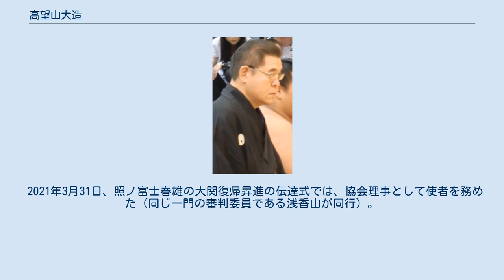高望山大造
髙望山 大造（こうぼうやま だいぞう、1957年8月15日- ）は、宮城県栗原郡築館町（現在の栗原市）出身で、高嶋部屋と熊ヶ谷部屋に所属した大相撲力士である。
本名は蓬田 光吉（よもぎだ こうきち）。
最高位は西関脇（1984年1月場所）。
現役時代の体格は179cm、145kg。
得意手は突き、押し、もろ差し、寄り。
 現在は、年寄・高島（高嶋）である。
 肉牛を飼育する農家の三男として生まれた。
蓬田兄弟は全員運動神経に長けていて、長兄と弟は相撲が、次兄はバレーボールが得意であった。
築館中学校に入学してから本格的に相撲を始め、中学時代は2年連続して全国中学相撲選手権大会の宮城県予選の個人戦で優勝という実績を残した。
2年生の時に高嶋親方（元大関・三根山隆司）の勧誘を受けたが、その時点では高校への進学を希望していたために断っている。
中学卒業前、再び勧誘された時はその熱意に押し切られ、高校進学を諦めて角界入りを決意した。
 1973年春、上京して高嶋部屋に入門し、同年3月場所で初土俵を踏んだ。
この年は、中学生の入門が禁止されてから初めて3月卒業見込みの者を入門させることが許可された年であったので、同期生が多かった。
その中には、同じ一門（立浪・伊勢ヶ濱連合）である宮城野部屋の後の前頭・竹葉山真邦もいた。
 必ずしも出世は早いほうではなかったが、23歳で迎えた1981年5月場所にて、新十両昇進を果たした。
この時点で竹葉山は既に十両を経験していたが、同場所では幕下に在位していたので、ここで追い抜いたことになる。
十両は3場所連続勝ち越しで通過して、同年11月、24歳で新入幕。
大受久晃以来、高嶋部屋からの久し振りの幕内力士として期待された。
しかし、師匠が健康を害して部屋経営を断念したため、1982年11月場所から同部屋の所属力士（高望山を含め2名）は同門の熊ヶ谷部屋（師匠は、高嶋親方の現役時代の弟弟子・芳野嶺元志（元前頭8枚目））に移籍した。
 師匠から徹底した押し相撲を仕込まれた甲斐があり、出足の速さは当時の相撲界では際立っていた。
押し相撲だが、両差しで一気の速攻も冴えた。
新しいタイプの技能派力士と言われ、親方の教えが1982年7月場所と翌年11月場所における技能賞受賞にも繋がっている。
不成績や右足首の怪我により新入幕の後に2度十両に陥落したが、いずれもすぐに番付を戻し、3度目の入幕を果たした1983年3月場所からは幕内に定着。
1990年1月場所まで42場所連続して幕内の座を維持した。
1984年1月場所では、最高位となる西関脇に昇進している。
しかし、出足の後の攻めにやや力強さを欠いたため、幕内上位では二桁黒星を喫することが多く上位や三役に定着するには至らなかった。
横綱戦では17戦全敗と、結局1度も勝つことはできなかった。
大関戦でも2勝35敗と苦戦した。
故郷である栗原郡築館町では、高望山が勝利した日には花火を打ち上げて町民に知らせていた（勝ち越しが決まった時は、花火は2発打ち上げられた）。
 現役晩年は十両に陥落、西十両11枚目だった1990年11月場所中、幕下陥落が確実となり引退を決意する。
 引退後は年寄・高島を襲名して熊ヶ谷部屋付きの親方となったが、1993年5月に同部屋から独立して高島部屋を再興した。
しかし関取を育てられず、2011年6月17日に所属力士が0人になったために高島部屋は消滅し、高島は同門の春日山部屋に転属となった。
 2016年10月19日に春日山部屋が閉鎖となった後は追手風部屋に転属したが、同年12月13日に宮城野部屋へ再転属している。
 2016年1月、日本相撲協会理事選挙に出馬するも、6票獲得にとどまり、落選する。
以降、協会内では監察委員を務めていた。
 2018年2月の理事選挙に再び出馬、一門外の票も上積みし、12票を得てトップ当選を果たした。
この選挙では現職理事・貴乃花光司の当落を巡り話題となる中で、前回落選の雪辱を果たした。
この初当選の弁で『一門が団結した結果。
（今後に向けて）みんなで一緒にやっていかないといけない』と述べた。
 3月28日の職務分掌で大阪場所部長に就任した。
 また2019年9月場所には、審判部長代理に就任することとなった。
これは、現職の審判部長である阿武松が高血圧の治療により休場することになったためである。
代理就任中の千秋楽の表彰式では、9月場所優勝の関脇・御嶽...